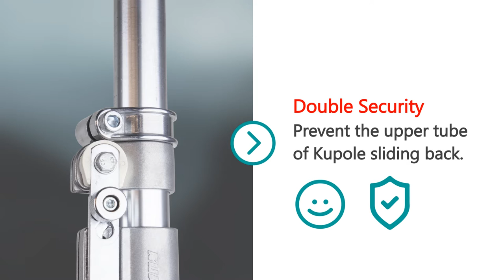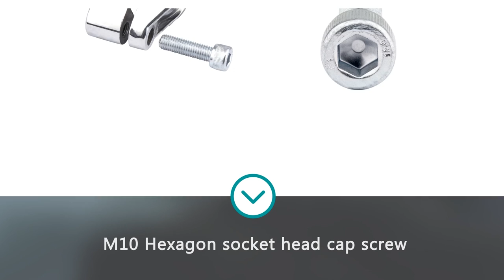Kupole ft. Security Collar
Security collar activates as secondary safety holder for Kupole, preventing the upper tube from sliding back and increasing the payload capacity. Add this collar to the Kupole and feel the peace of mind in operation.